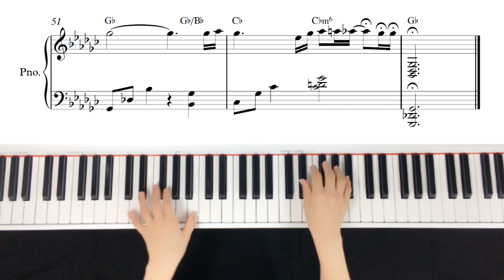10cm (십센치) - 나의 어깨에 기대어요 (Hotel DelLuna OST) Piano cover/Sheet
♬Piano Sheet